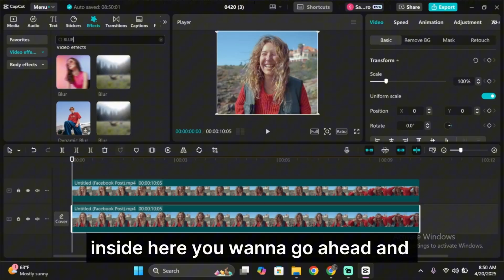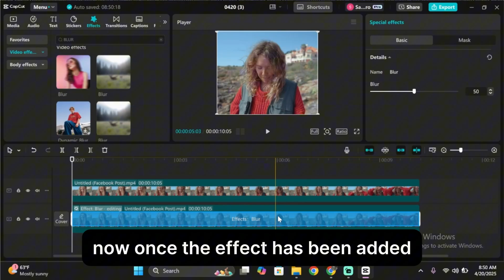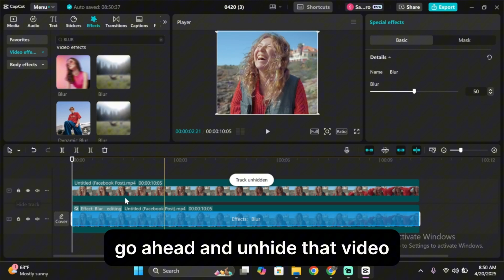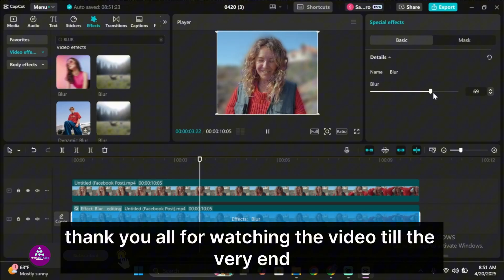How to Blur Video Background in CapCut PC (2025)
How to Blur Background in CapCut PC (2025) 🔍🎥 | Step-by-Step Guide for Depth & Focus

Want that smooth depth-of-field look? Learn how to blur your background in CapCut PC with this simple 2025 tutorial—perfect for interviews, portraits, and cinematic scenes.

In this video:
0:00 - Introduction
0:10 - How to Blur Background in CapCut PC

This guide shows you how to isolate your subject using CapCut’s background remover and apply a blur effect to the remaining layer. We’ll also walk through customizing blur intensity, feathering edges, and combining it with color grading for a polished, professional finish. No green screen or advanced setup required.

Create cinematic depth—blur your background easily with CapCut PC!